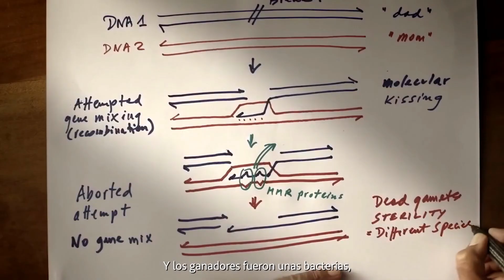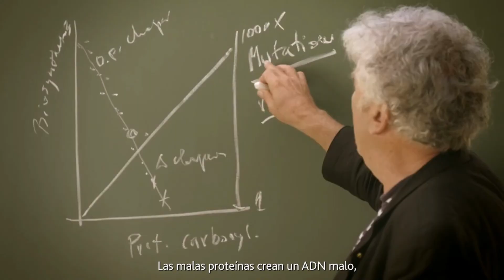NAOS AGING SCIENCE: Conoce al Profesor Miroslav Radman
Miroslav Radman, biólogo molecular y profesor genetista, explica sus descubrimientos acerca del proceso de envejecimiento de diferentes organismos del entorno animal.

La conclusión principal es que los principales mecanismos de resistencia contra la deshidratación y la radiación son las proteínas generadas por los genes, y no por el propio ADN, como se creía anteriormente. 💡

Por esta razón, se debe prestar especial atención a las proteínas que aportamos al cuerpo, con el objetivo de evitar mutaciones, enfermedades y poder así tener una vida más longeva.

💆 Descubre consejos y tips de alta calidad sobre el cuidado de la piel que te serán de gran ayuda

Para conocer más sobre la importancia de cuidar la piel, realizar una higiene profunda o combatir los signos de la edad, no dudes en visitar la web de Institut Esthederm

Mantente al día con los vídeos sobre cómo cuidar tu piel en el canal de Institut Esthederm España y sigue los consejos de nuestros expertos.

No olvides dejar tu comentario con las dudas que tengas sobre el cuidado de la piel y si quieres ver más vídeos como este ¡Dale a LIKE, SUSCRÍBETE y ACTIVA LAS NOTIFICACIONES para no perderte nada! 🔔

Toda la información sobre nuestros productos y el cuidado que más se adapta a tu piel en la web de ESTHEDERM

¡Te esperamos en Institut Esthederm España!